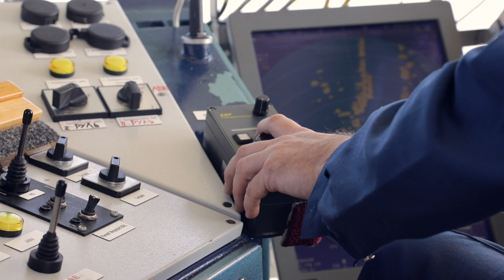DDSG-FIRST Logistics Holding GmbH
Corporate movie v1.0